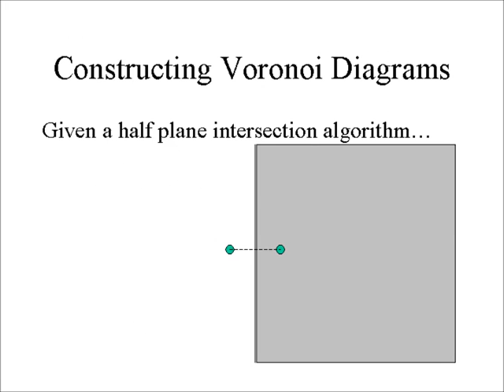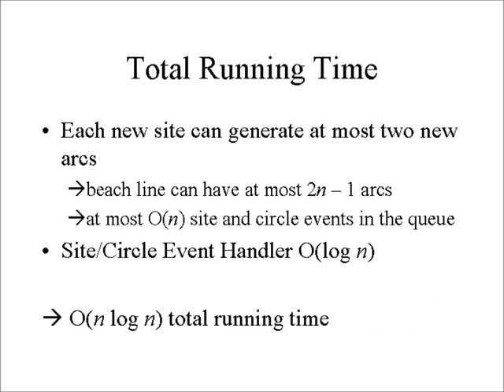Voronoi ( Fortune's algorithm ) slide show set to Dorime chipmunk (Ameno by Era)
Voronoi ( Fortune's algorithm ) slide show set to Dorime chipmunk (Ameno by Era)  - why that song? it was handy and easy to synchronize.